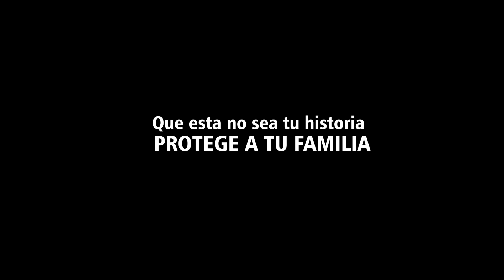QUE ESTA NO SEA TU HISTORIA, PROTEGE A TU FAMILIA.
Gobierno Regional invoca a la población asumir un comportamiento responsable.